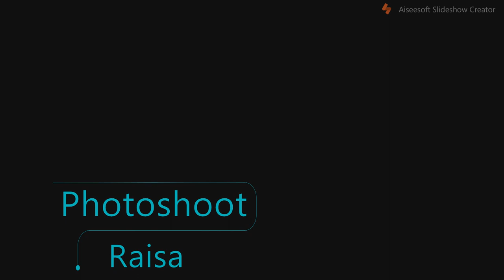Chader Sathe Ami I| HD | Raj Barman & Shithi Saha | Photoshoot @ Raisa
Song: Chader Sathe Ami Debona ( Remake )
Singer: Raj Barman & Shithi Saha
Lyricist: Sayed Samsul Haque
Composer: Alam Khan
Music Re-arrangement By: Rafi Mohammad
Believe Music
On behalf of: Anupam Recording Media
Photoshoot - Raisa
Photography @ Rajon